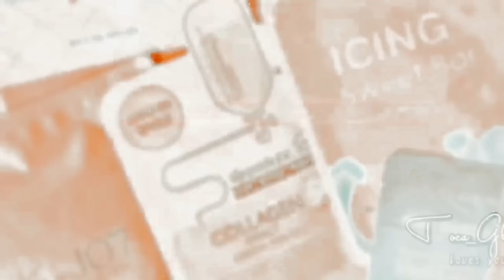Where to find aesthetic and cute stuff in tocaworld | Toca_Gladys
hiii :) I will make part two soon 😄